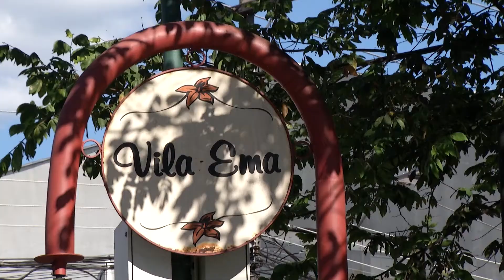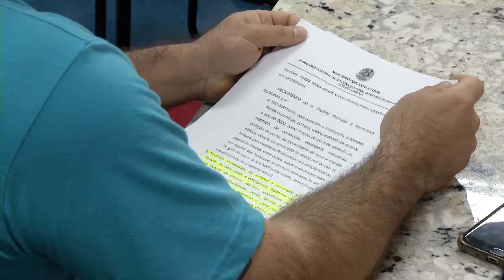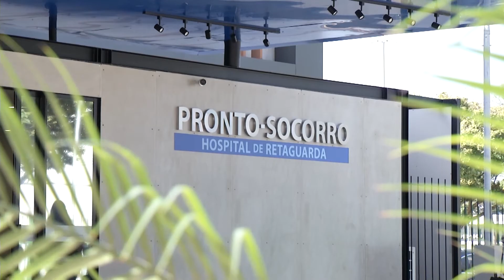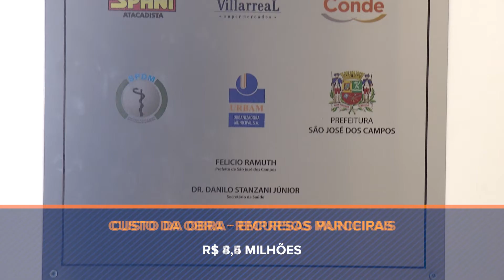BOLETIM LEGISLATIVO 09/07/2020